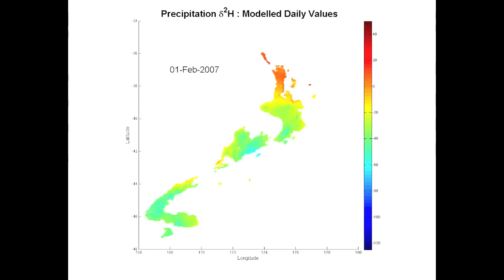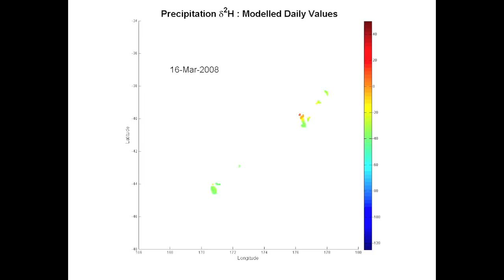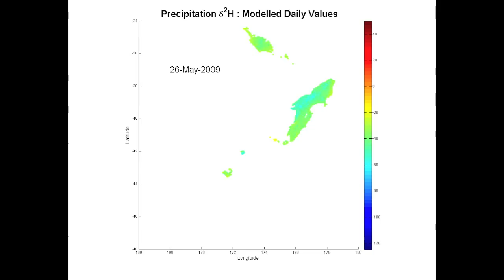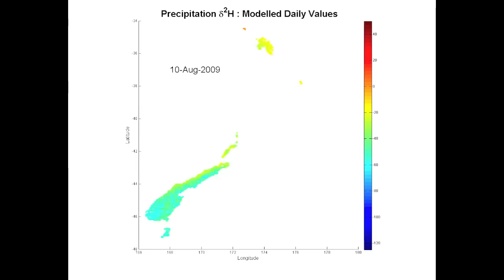Precipitation Isoscapes - H - Daily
Estimated daily hydrogen isotope ratios in New Zealand precipitation. Produced by Troy Baisden and Liz Keller at GNS, using precipitation isotope data from the CDRP-funded project courtesy of Russell Frew and Robert Van Hale (University of Otago).